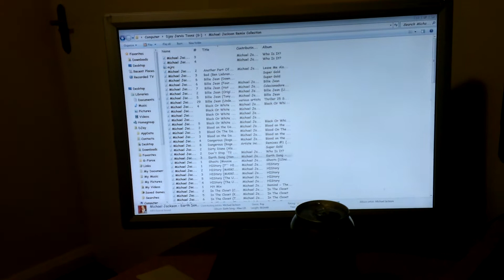DJay Jarvis mixing desk set up